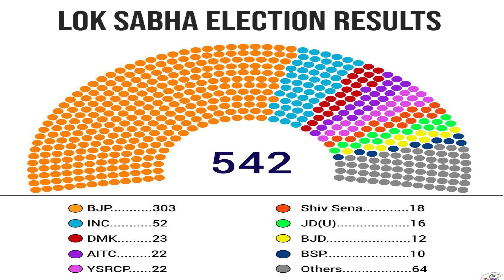INDIA GENERAL ELECTIONS FINAL RESULTS 2019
Individual States & Party Positions
All States Covered.